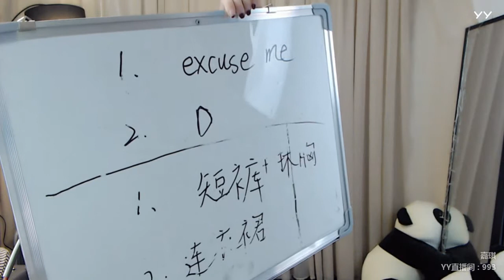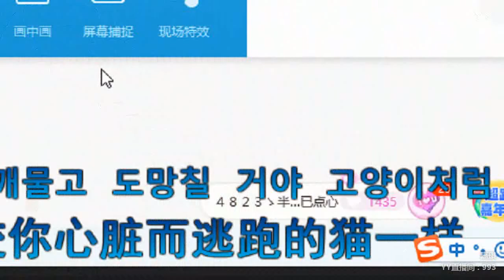YY LIVE 燃舞蹈 嘉琪 -《燃舞蹈》（Artists・Sing・Music・Dance・Instrument・Talent Shows・DJ・KPOP・Remix・LIVE)